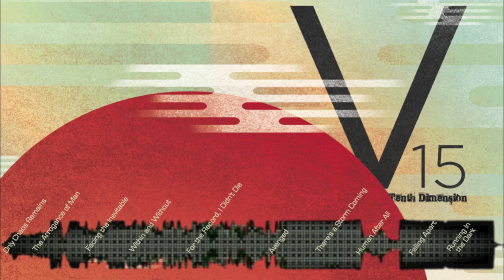Sencit Music - Tenth Dimension Vol. 15 (Album Preview)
A preview of Sencit Music's new album Tenth Dimension Vol. 15, offering diverse trailer music.